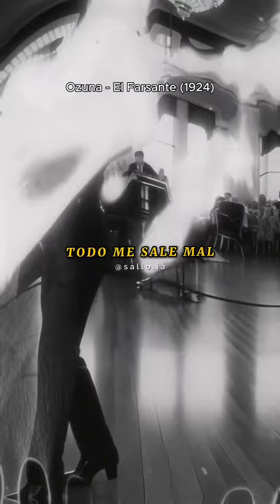Ozuna - El Farsante (1924)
Version old